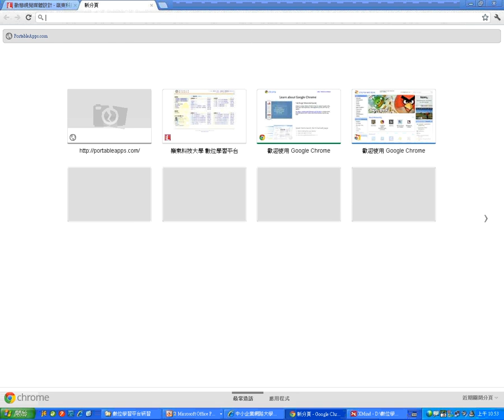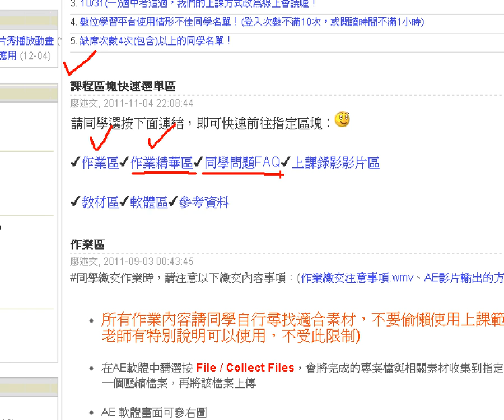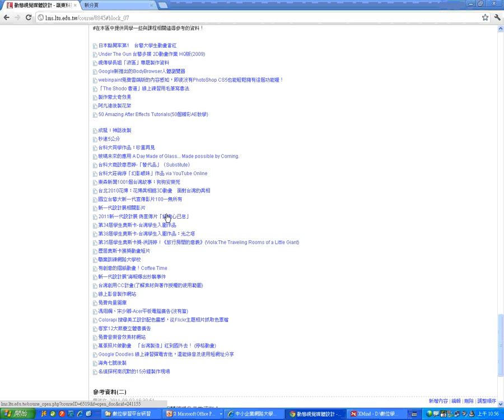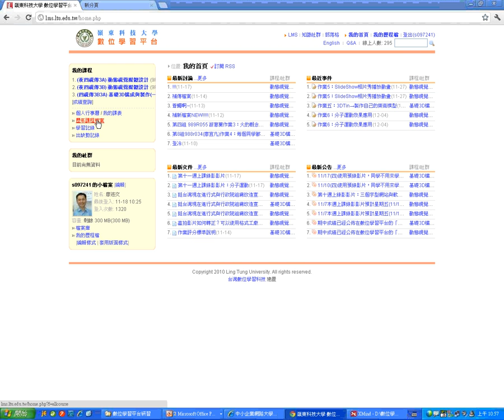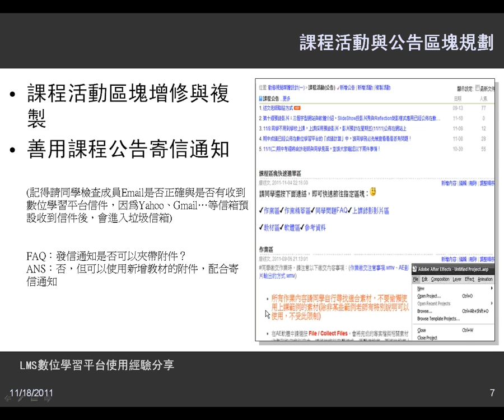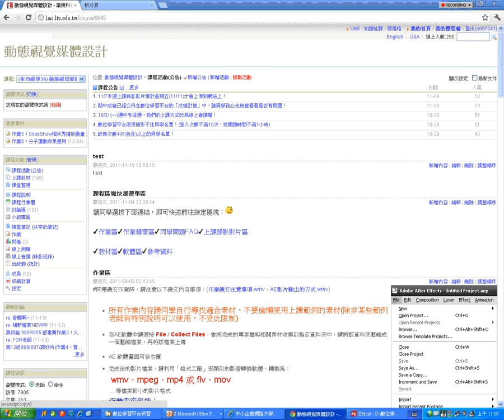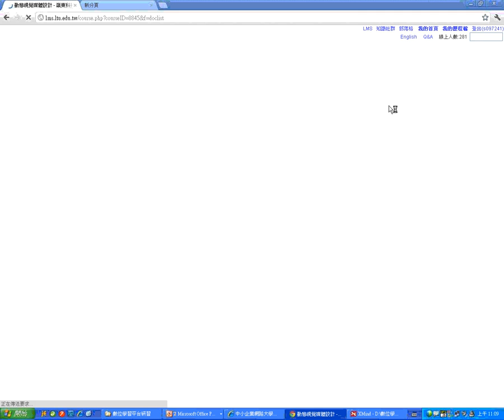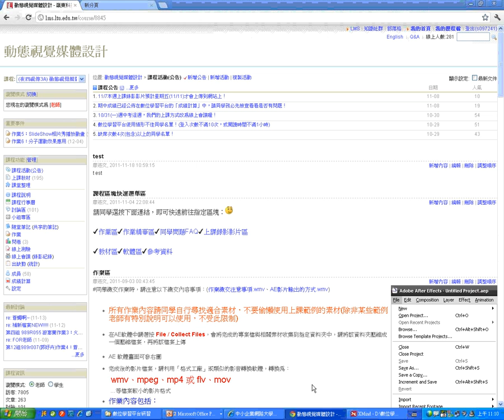02課程規劃分享(1118)